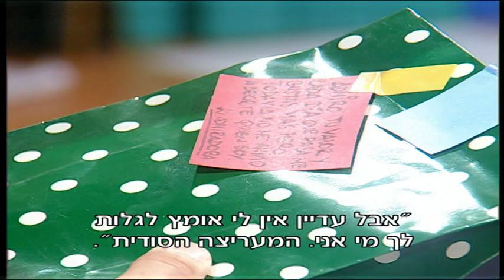המורדים - פרק 51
@here-isalltv כל הזכויות שמורות לדורי מדיה